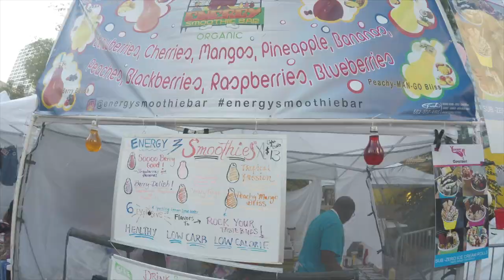SLUTWALK AND WORLD ON WHEELS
I DECIDED TO STEP OUT DURING THE SLUTWALK...

MUSIC AND CLOTHING